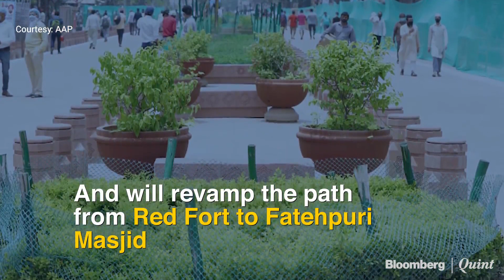Chandni Chowk Is Getting A Makeover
India's oldest market is getting a makeover.